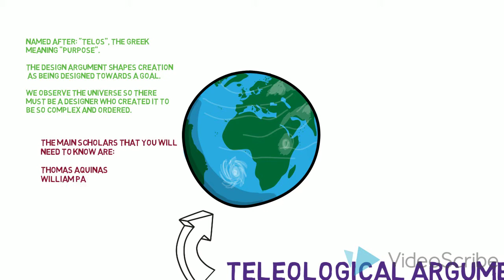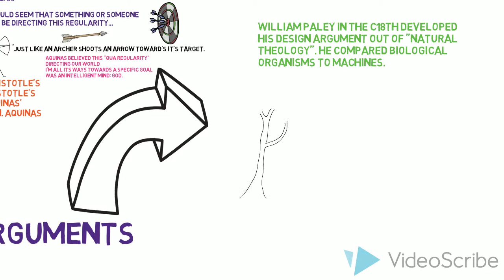Teleology #1 part 1